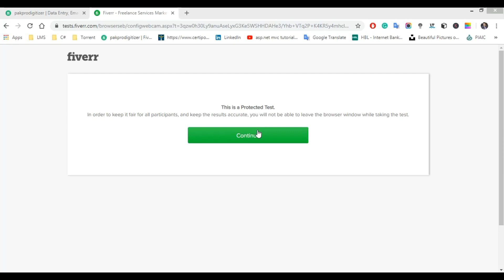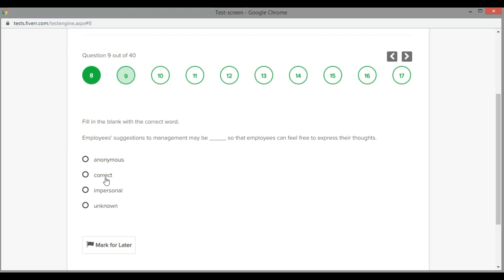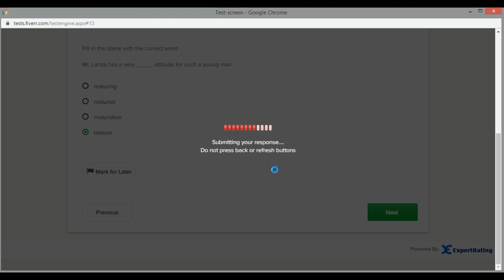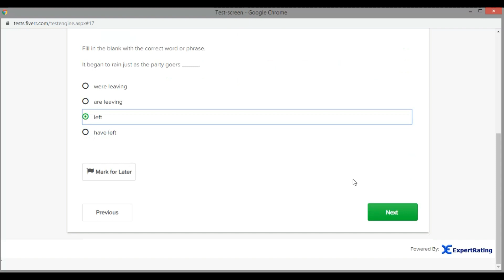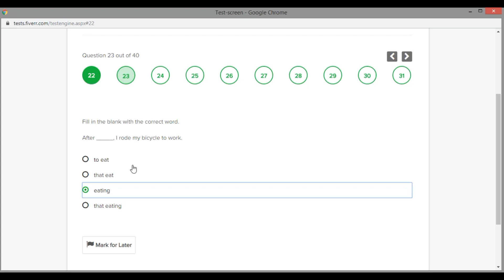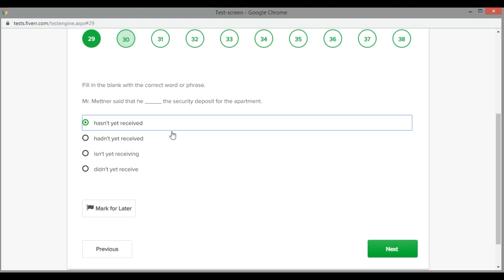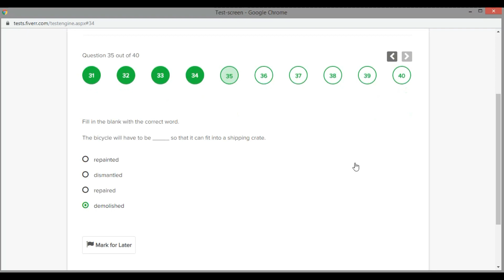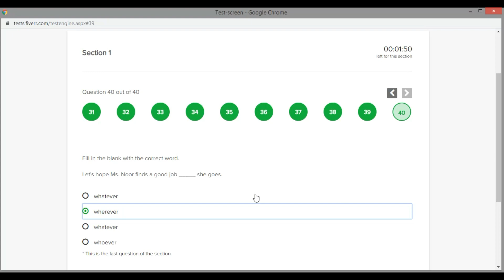Fiverr English Skill Test and answers 2020 (September 2020)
Fiverr English Skill Test 2020

The test took randomly in 2020.

howtopassfiverrenglishskillstest?(november2020)
fiverrenglishskillstestinurdu(20november2020)
fiverrenglishtest2020(q&asolved)